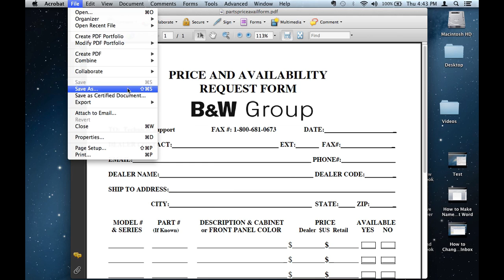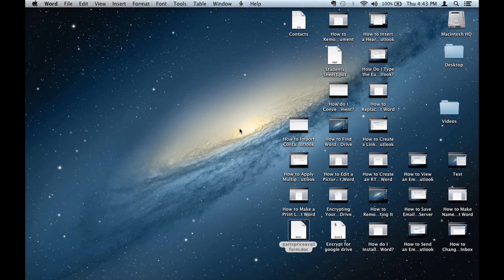How to Revert a PDF to a Microsoft Word Document : Microsoft Office Tips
Reverting a PDF to a Microsoft Word document file will require you to first open the file in Adobe Reader. Revert a PDF to a Microsoft Word file with help from a software expert in this free video clip.

Expert: Christian Reyes
Bio: Christian Reyes is well-versed in the ins and outs of computers and how to easily explain them to the less knowledgeable.

Series Description: Microsoft Office is still one of the most popular and powerful collections of productivity tools that are available today. Get Microsoft Office tips with help from a software expert in this free video series.